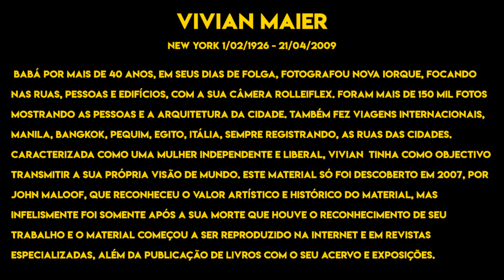Mestres da fotografia - Vivian Maier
Durante o Mês de agosto preparamos um material  especial trazendo grandes fotógrafos da humanidade, serão vídeos diários trazendo a obra de fonógrafos que deixaram uma legado histórico fotográfico.